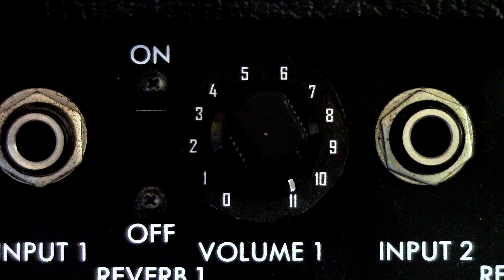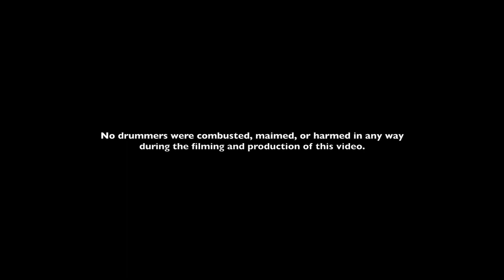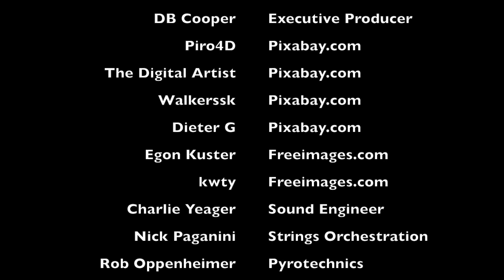Spinal Tap's Stonehenge - Covered by THE ATOMIC TREES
THE ATOMIC TREES cover the epic masterpiece - Stonehenge!
From the cinematic cult classic - This is Spinal Tap.
Song performed in it's entirety...
   - Music begins at 1:10
   - Mandolin Solo begins at 3:10